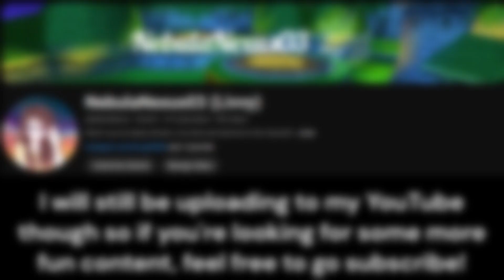Galaxy Glitches Update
At the beginning of 2024 I decided that I wanted to rebrand my Tik Tok page. Up until that point it was a page where I posted highlights from games and gave teasers of new videos that had just been launched on the channel and I felt it was a bit messy, and wondered it there was much point when I was posting these highlights on my main YouTube channel.
So on the 3rd of January I made the decision that this page would feature every glitch, bug or strange occurrence that I'd came across whilst recording or playing games in my free time. From that point GlitchesGlitches came to rise...
Unfortunately I have ran out of bugs to showcase on GalaxyGlitches, so I will be putting it into a temporary hiatus until I find the next glitch.
This video is just to give a quick but massive thank you to the support you have all shown GalaxyGlitches.
I will continue to upload to NebulaNexus as normal so until the next video keep sparkling like stars in the galaxy!